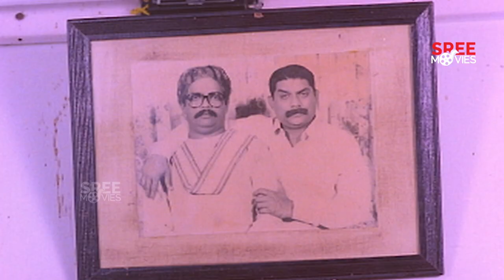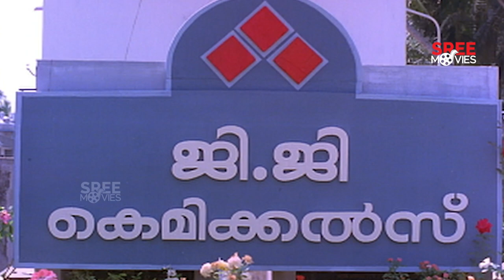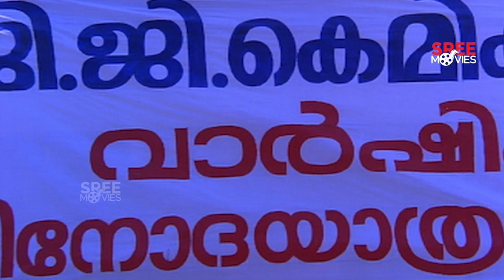പുരക്ക് തീ പിടിക്കുമ്പോഴാ അവന്റെ വീണ വായന | Simhavalan Menon | Jagadish | Jagathy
Simhavalan Menon is a 1995 Indian Malayalam-language comedy film directed by Viji Thampi and written by Sasidharan Arattuvazhi.

Directed by : Viji Thampi
Written by : Sasidharan Arattuvazhi
Produced by : Kilimanoor Chandran
Cinematography : Vipin Mohan
Edited by : A. Sreekar Prasad
Starring : Madhu, Jagadish, Jagathy Sreekumar, Urvashi, Siddique

|| ANTI-PIRACY WARNING ||